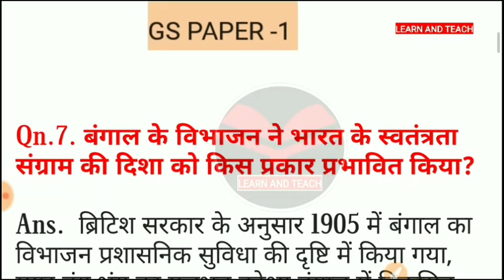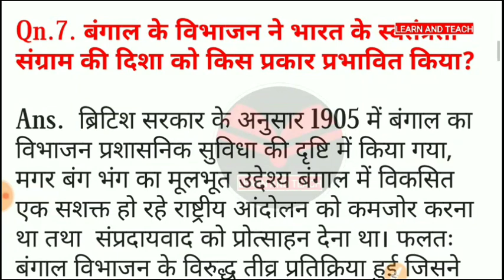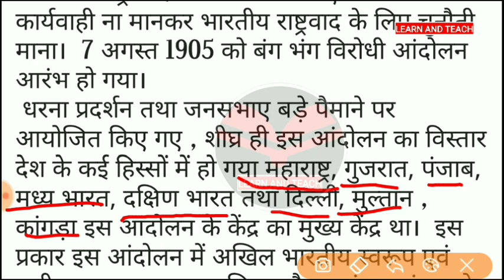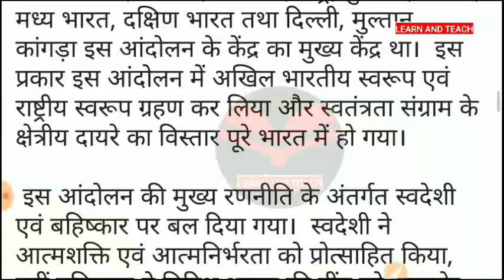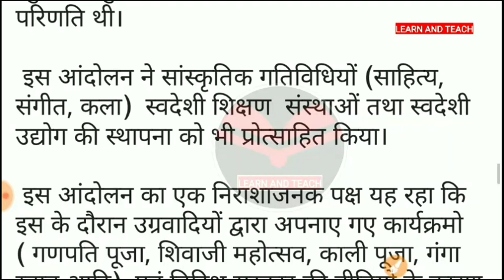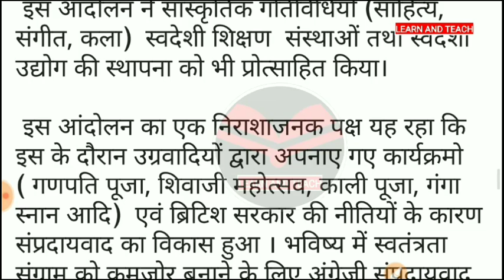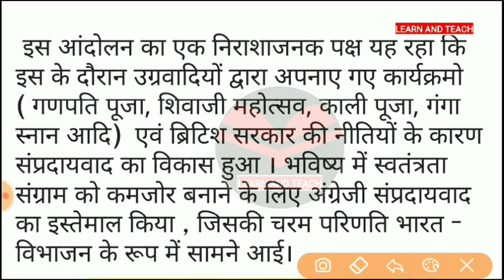64वीं Bpsc मुख्य परीक्षा |बंगाल विभाजन ने भारतीय स्वतंत्रता संग्राम को किस प्रकार प्रभावित किया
Qn.7. बंगाल के विभाजन ने भारत के स्वतंत्रता संग्राम की दिशा को किस प्रकार प्रभावित किया?
Ispar maine vistar me charcha kiya hai, aap pura video dekhe..
  क्योंकि मैं रोजाना बीपीएससी मुख्य परीक्षा के लिए  प्रश्न आप को मुहैया कराता हूं।
 इसलिए देरी ना करते हुए अभी मेरे चैनल को सब्सक्राइब करें और bell को भी दबा दें ताकि मेरे चैनल पर आने वाले सभी वीडियो का नोटिफिकेशन आप तक पहुंचता है जिससे आप मेरे चैनल पर आने वाले किसी भी वीडियो को मिस नहीं करेंगे धन्यवाद।

दोस्तों यह चैनल बनाने का उद्देश है कि मैं आपको निरंतर बीपीएससी प्रैक्टिस सेट उपलब्ध करा सकूं दोस्तों आप मेरे यूट्यूब चैनल पर विजिट कीजिए वहां आपको रोजाना   डेली प्रैक्टिस सेट दिया जाता है।

इस लिंक पर क्लिक करके आप मेरे  चैंनल से जुड़ सकते है, जहां study material  provide कराया जाएगा।